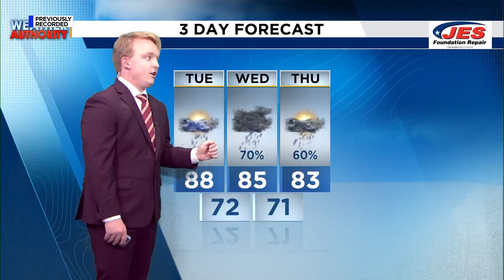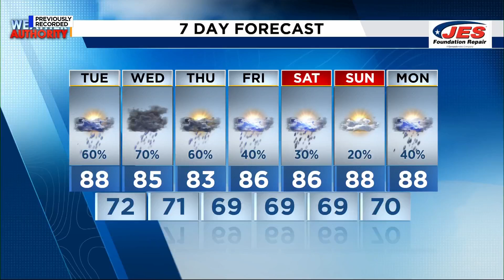Southwest, Central Virginia Weather | Noon - July 23, 2024